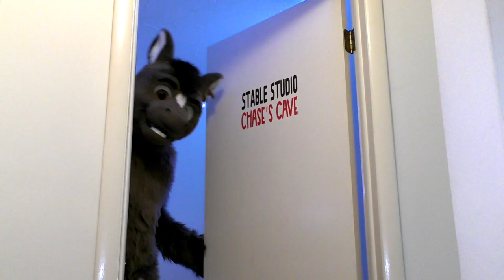Horsing Around The Stable!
I "horse around" by doing cutesy furry stuff!